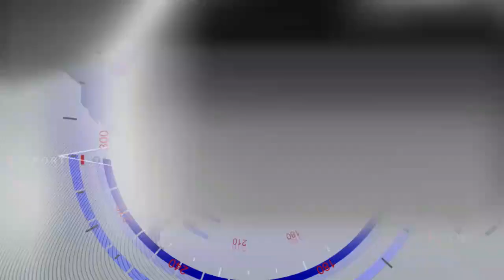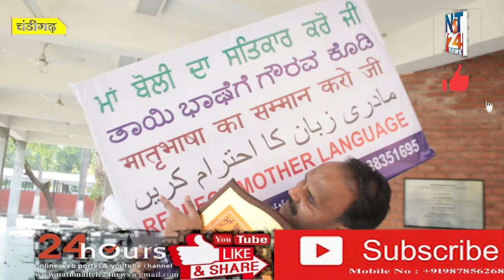Pandit Rao Dharennavar, Professor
Prof. Pandit Rao Dharennavar is an Indian lecturer by profession, well known for his translation of social and religious literature between Kannada and Punjabi languages. He is currently Assistant Professor at Government College, Chandigarh Sector 46. He was born at Shirashyad Salotagi of Indi taluk in Bijapur district in 1975. He completed his M. Phil in Sociology from Jawaharlal Nehru University, New Delhi. He joined Government College, Sector 26, Chandigadh in 2003. He is working on translation of Guru Granth Sahib to Kannada for which he received 1 Lakh funds from UT administrator Shivraj Patil. Translation of following works from Kannad to Punjabi: Vachana sahitya Dasa sahitya and Tatva-vada by Allama Prabhu, Basava, Akka Mahadevi, Sarvajna, Kanaka Dasa, Purandara Dasa, Shishunala Sharif Bhimashankar Maharaj. He Translation of following Punjabi works to Kannada: Japji Sahib, Sukhmani Sahib, Zafarnama (letter)